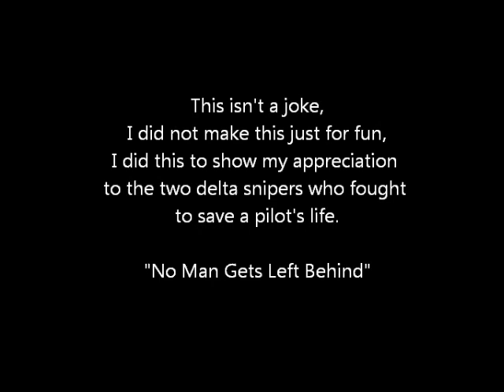Cs1.6:Black Hawk Down Delta Snipers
Michael Durant's Super 64 Crashed in a hostile territory and he is struggling to keep the enemy away from the chopper. Two delta snipers volunteered to secure Durant's Crash site. They both died fighting to save a pilot's life.